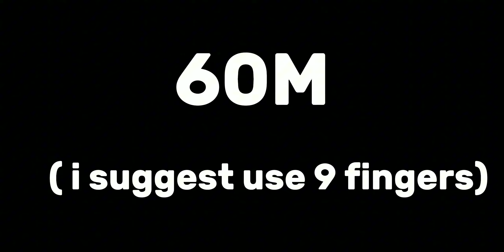THE BEST TRACK AND FIELD INFINITE ROBLOX TIPS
hey im junior

thumbnail made by @nolifetayy  go sub to him!